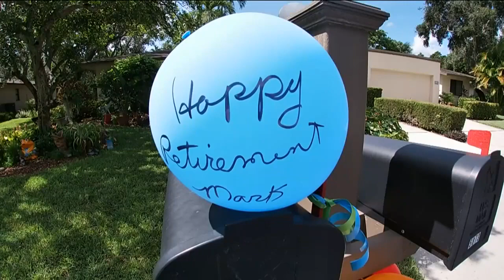Story2Share: Retiring Fort Myers mail carrier receives first-class farewell